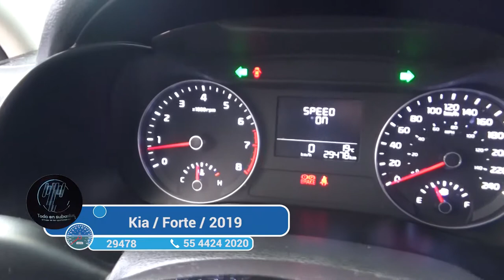Kia / Forte / 2019 - 1548